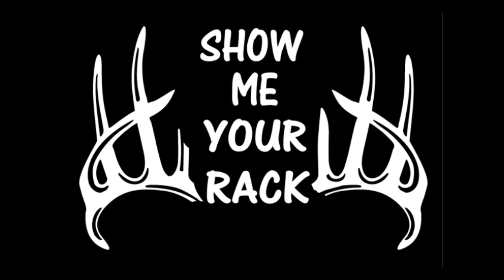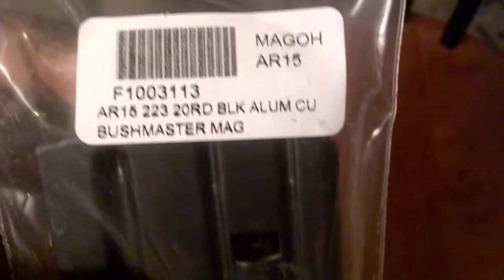100 sub givaway